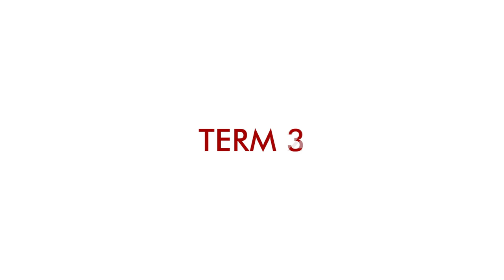Kellett School 2022-23 - A Recap